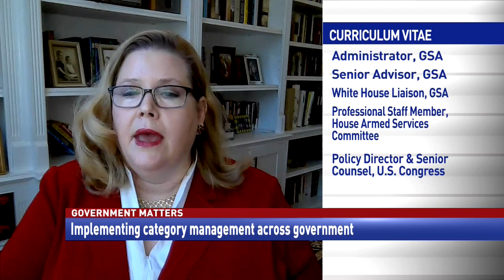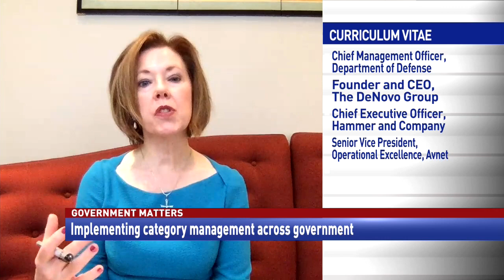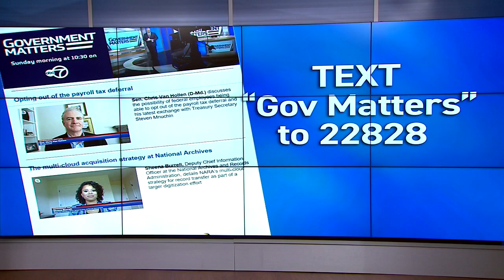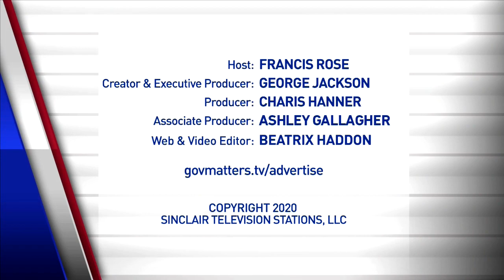Government Matters - Emily Murphy, Lisa Hershman, Rep. Rob Wittman - October 11, 2020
Implementing category management across government
Emily Murphy, Administrator of the General Services Administration, and Lisa Hershman, Chief Management Officer at the Department of Defense, discuss category management and the concept of a hybrid work environment

Upgrading outdated shipyard facilities
Rep. Rob Wittman (VA-01) discusses what needs to happen to address issues with Navy ship repair capacity